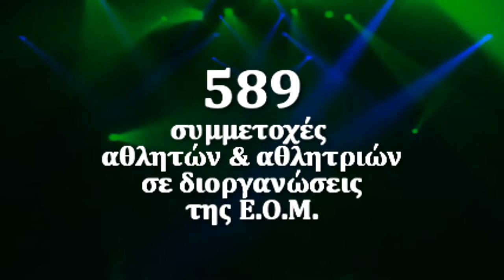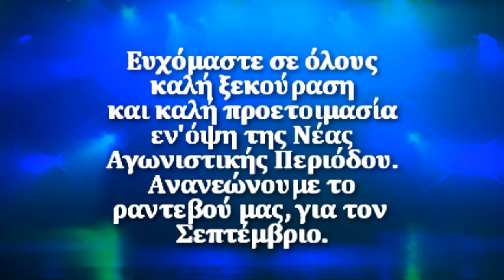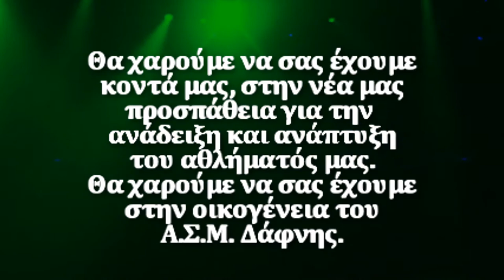DAFNI BC new